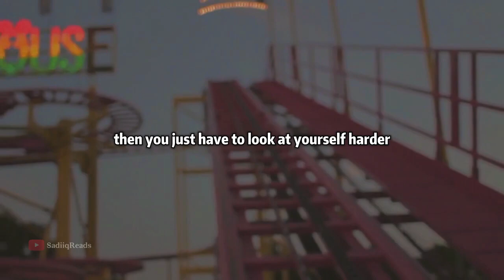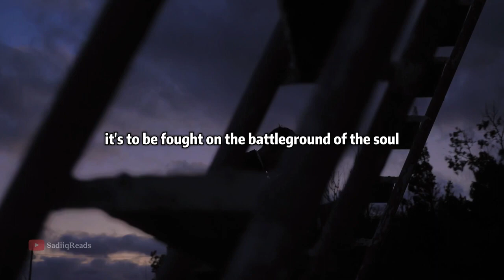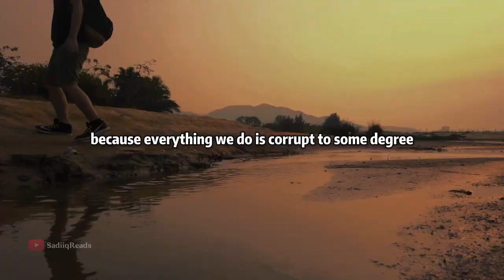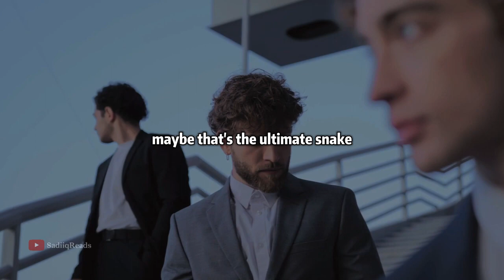How to Conquer your Inner Demons | Jordan Peterson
sign up and listen to Jordan peterson audiobooks 30 days for free!

here is his take on books to read and why we should read them. also he will share his favorite book to read. .